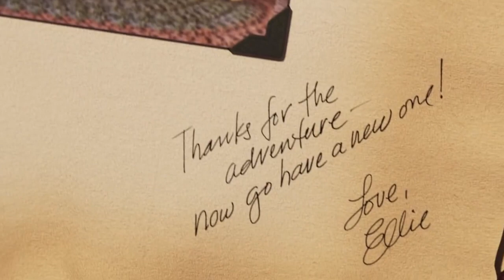The Magic of Pixar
Featuring the music "A Bug's Life Suite" by Randy Newman, "Down to Earth" by Peter Gabriel, "Carl Goes Up" by Michael Giacchino and "You've Got a Friend in Me" by Randy Newman.